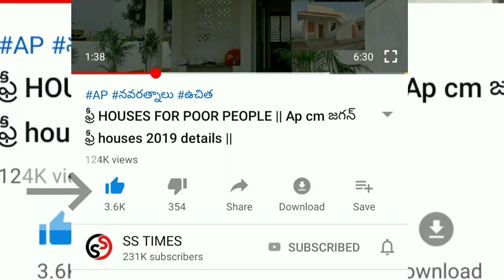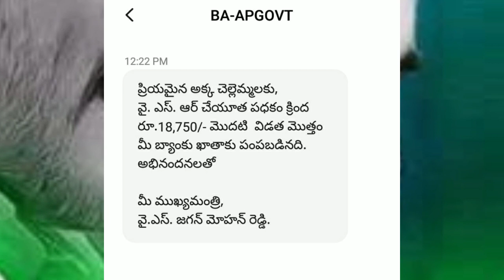Ysr cheyutha || డబ్బు రాకపోవడానికి ముఖ్య కారణం || AP CM JAGAN MOHAN REDDY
vuchitha illu
new ration card
navarathnalu
POOR PEOPLE HOUSE
YSRCP
YS JAGAN MOHAN REDDY
AP SCHEMES
AP PADHAKALU
AP BUDEGT
AP HOUSING SCHEME
AP GIVERNMENT
 VUCHITH HAMI
YSRCP GOVERNMENT
state schemes for poor
amma vodi
9th january
2020